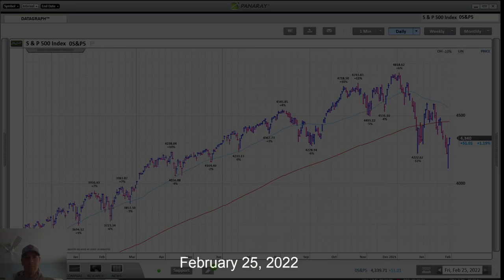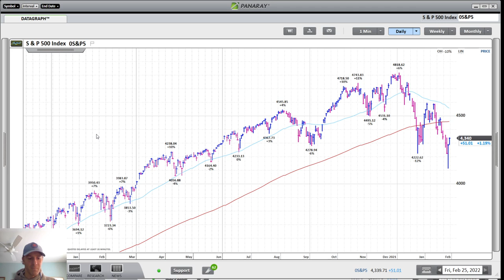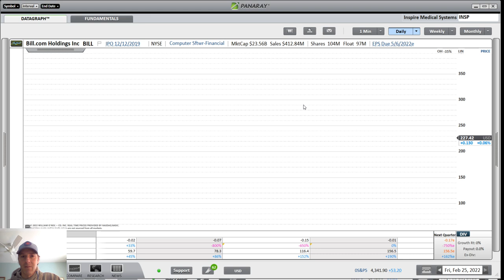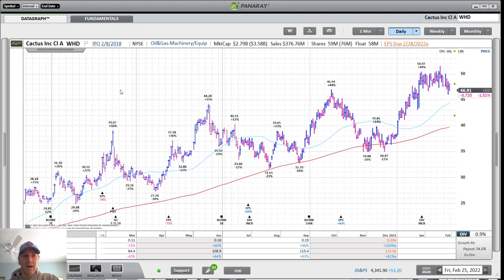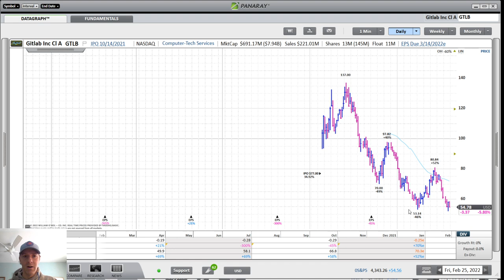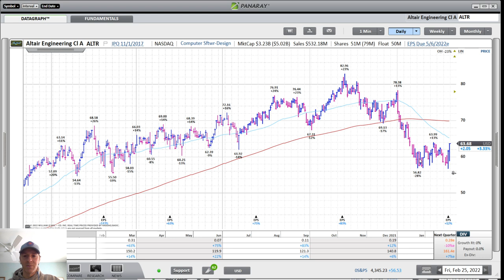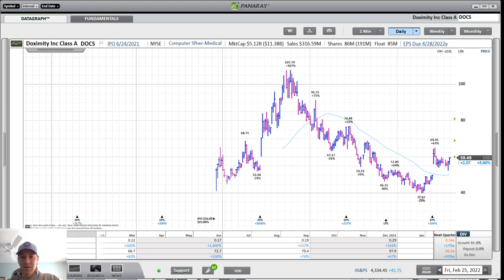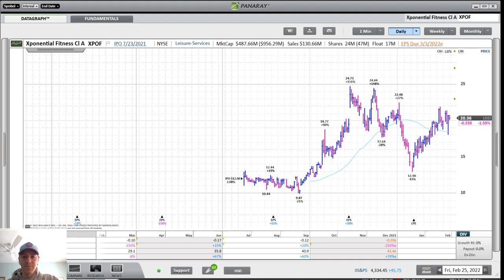Whipsaws in the Market | Cabot Weekly Review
In this week's video, Tyler Laundon talks about whipsaws in the market over the past week and tries to put the market's moves into context with what's happened during (and after) previous invasions. He then moves on to a number of stocks in different sectors, including some growth and some growth + value, that could do well if the market gets back in gear.